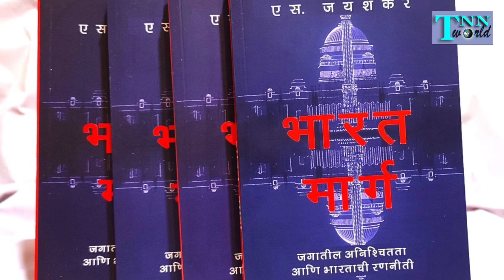मोदी के अलावा किसी दूसरे प्रधानमंत्री में हिम्मत नहीं थी जो मुझे विदेश मंत्री बना दे : जयशंकर 🦁❤️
विदेश मंत्री एस जयशंकर ने पीएम मोदी को लेकर पत्रकारों के बीच ऐसा कुछ कहा जिसको सुन कांग्रेस अपना मुंह छुपाए फिरेगी दरअसल एस जयशंकर अपनी पुस्तक भारत मार्ग के विमोचन में पहुंचे थे | तभी प्रेस कॉन्फ्रेंस में विदेश मंत्री ने कहा कि अगर प्रधानमंत्री नरेंद्र मोदी नहीं होते तो मैं मंत्री नहीं बन पाता |